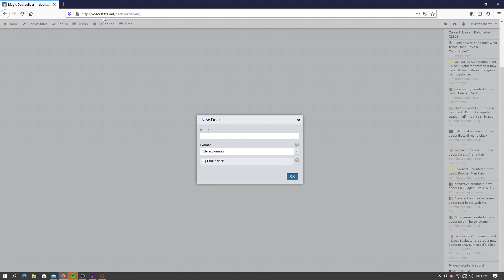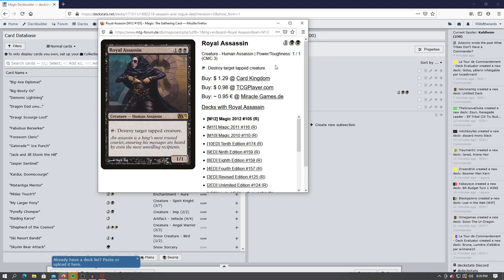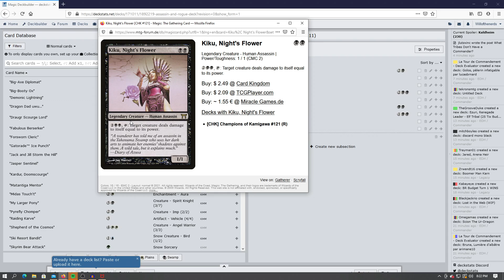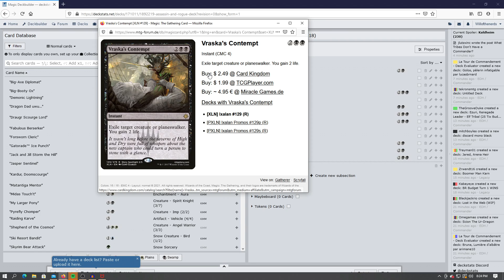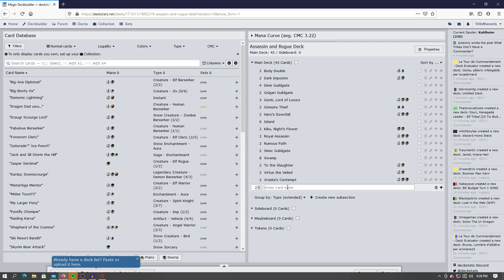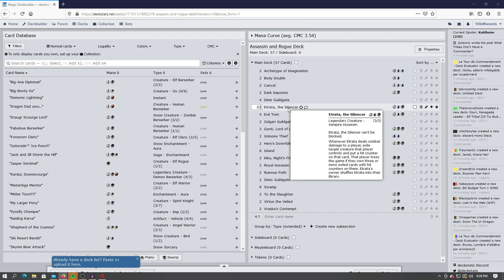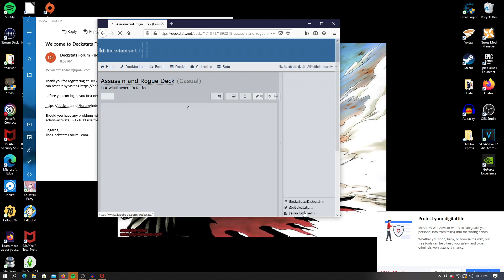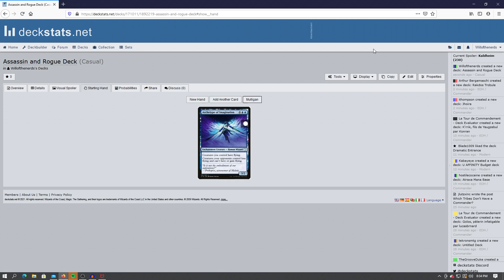MTG- Assassin and Rogue Deck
Welcome everyone to my first deckstats video. In this series I will be putting all of my decks up on deckstats and going over what the deck is about.